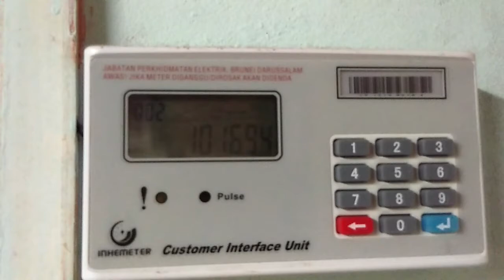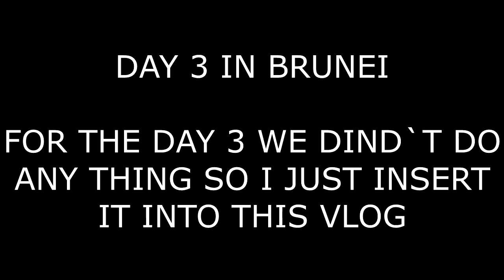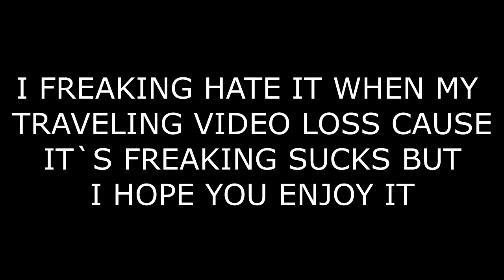What A Mosque - Vlog #7 ( Brunei Darussalem Day 2 @ Last Day )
What`s Up